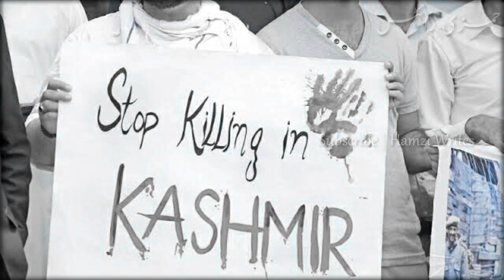Stop killing in kashmir status | Is duniya ky ghum song | Justice for kashmir | Whatsapp status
Stop killing in kashmir | Justice for kashmir status | Kashmir banega pakistan | Is duniya ky ghum song status | Nusrat fathe ali khan song | Whatsapp status